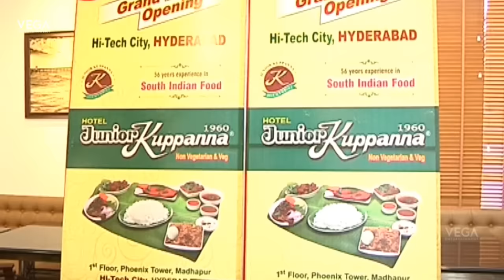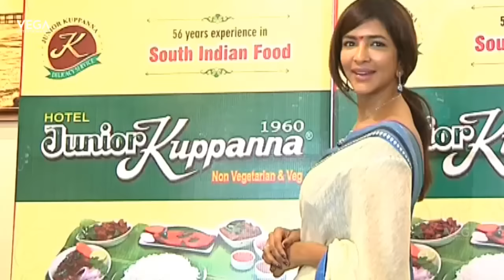Junior Kuppanna Restaurant Launch by Mohan Babu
Watch  Junior Kuppanna Restaurant Launch by Mohan Babu